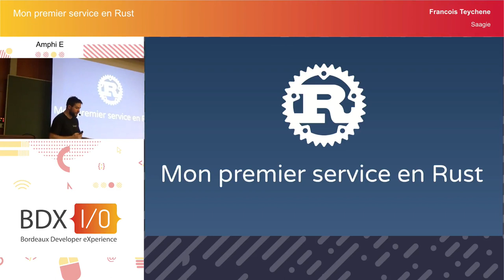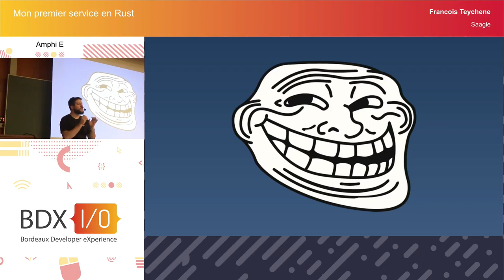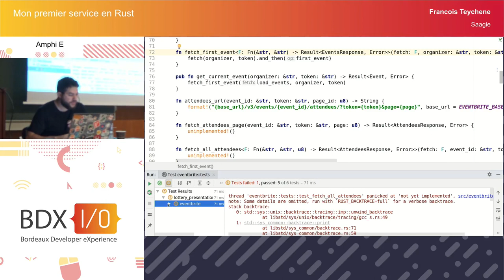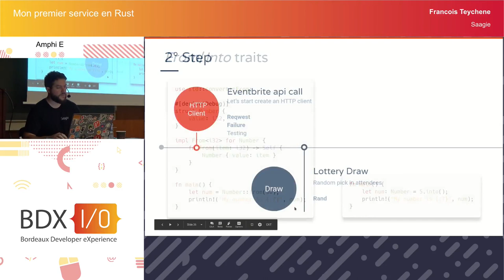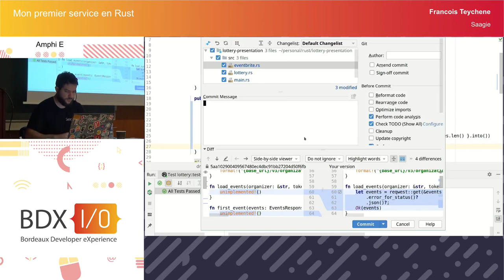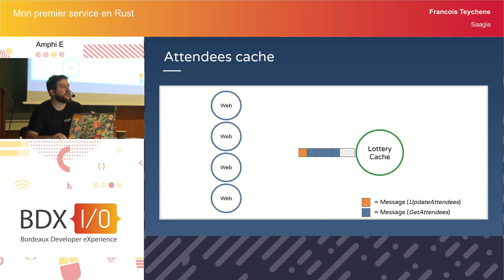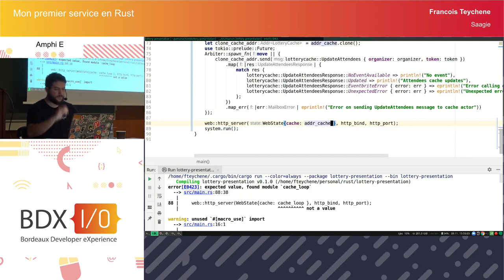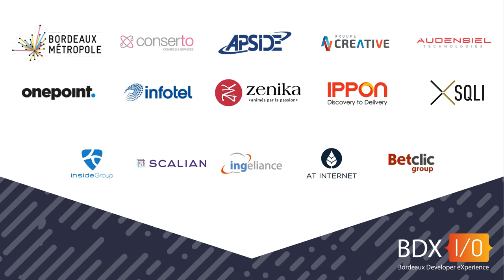BDX I/O 2018 - Mon premier service en Rust - Francois Teychene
Rust est souvent présenté pour ses concepts de gestion de mémoire avancés comme les lifecycles ou le borrowing.
On le compare directement au C et du coup on en vient à penser que c'est un langages pour les ingénieurs systèmes ou les ops.
Mais Rust c'est bien plus qu'un nouveau langage pour écrire des applications performantes, c'est une véritable alternative à d'autres solutions pour réaliser des services applicatifs.

Dans ce talk je vous montrerais comment on peut rapidement écrire un service web en Rust utilisable facilement.